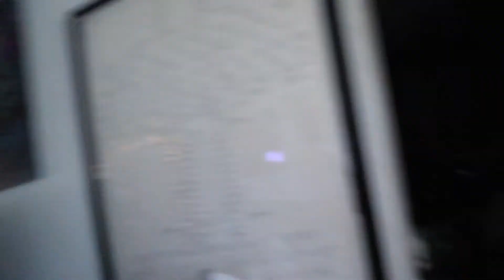Whats In All These Packages | Vlogmas Day 2 | Katie Snyder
New Videos MON-WED-FRI-SAT

Products Mentioned:

Filming Equipment:
What I'm Wearing In This Video:
Anna Saccone Zodiac Necklace
Anna Saccone Birth Stone Choker
Anna Saccone Bar Choker
Kate Spade Bangle
Apple Watch
Ultimate Cuff
Alex & Ani Bangles
Estee Lauder Double Wear
Benefit Brow Zings
Bobbie Brown Nude Drama
Kat Von D Tattoo Liner
Mac Upward Lash Mascara
Too Faced Sparkling Bellini Blush
Kylie Cosmetics Liquid Lipstick Gorg
Buxom Gloss Princess

KatieSnyder157.Tumblr.com

*Some Links Are Affiliate-which means I receive a percentage of the revenue made from purchasing products through this link -it is one of the ways I'm able to provide giveaways to you guys.

About this video: Whats In All These Packages | Vlogmas Day 2 | Katie Snyder